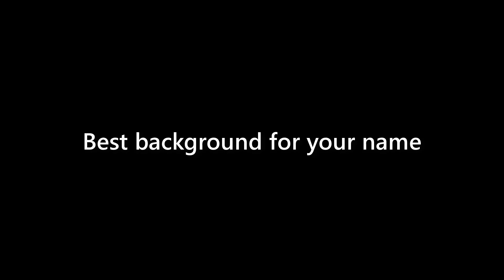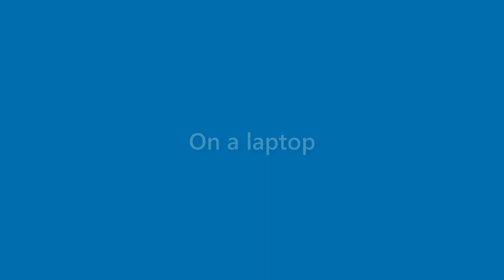Presley Huber - appearance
Name Look - Presley Huber - appearance. In this video we present "Presley Huber" name look and feel in various scenarios.
This video will cover:
How does "Presley Huber" look as a personal letterhead?
How does "Presley Huber" look on a business card?
How does "Presley Huber" look on a computer/laptop screen?
How does "Presley Huber" look with different background colors?
How does "Presley Huber" look with various fonts?